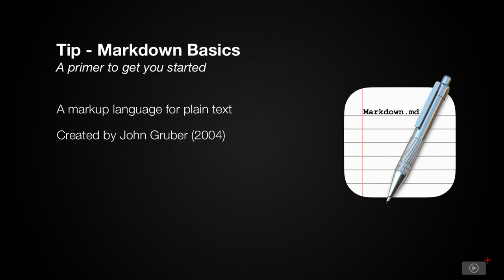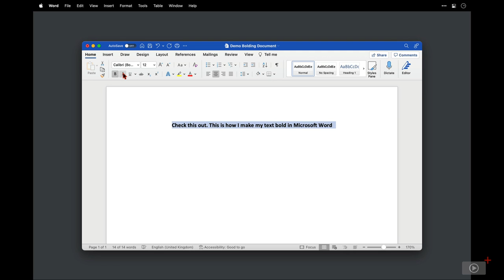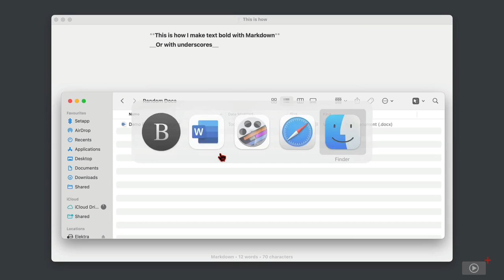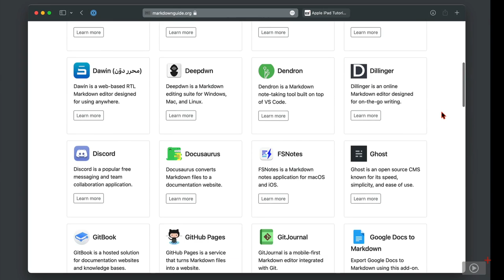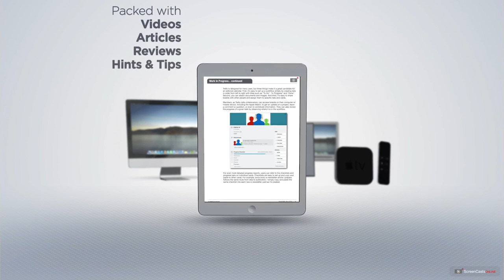SCOM1154 - Tip - Markdown Basics - Preview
This is a short preview of a full ScreenCastsOnline video tutorial.

to get your free membership to access some free content, or upgrade to a full membership to see all of our tutorials, including this one.

Writing in plain text using Markdown formatting has become increasingly popular, and is now supported by a wide variety of text editors and apps, and even some web services. We thought it would be a good idea to have Lee go over Markdown syntax basics to get you going if you're new to it, or perhaps as a refresher if you're already using Markdown in your everyday writing.